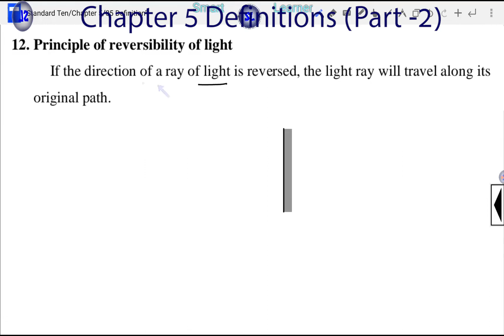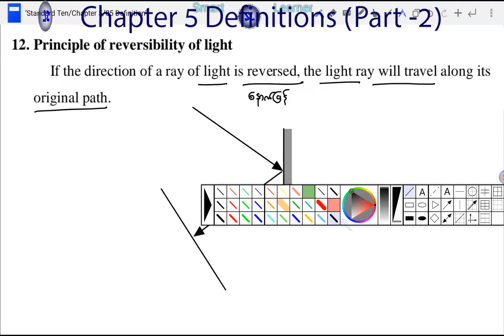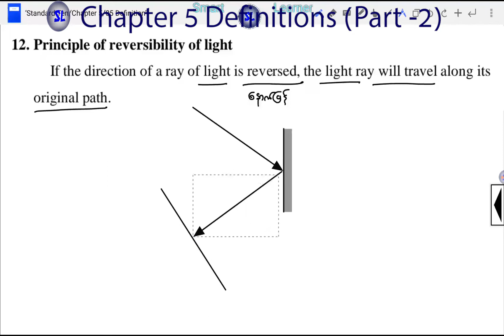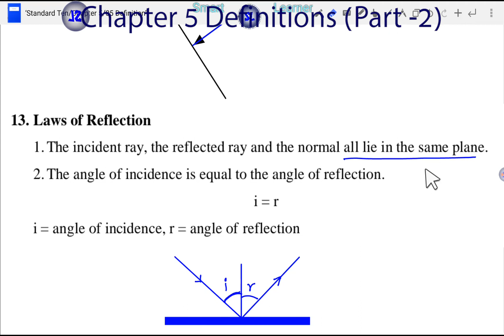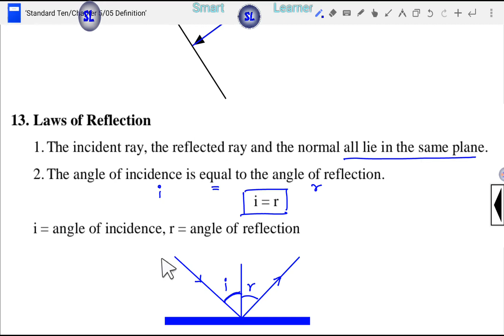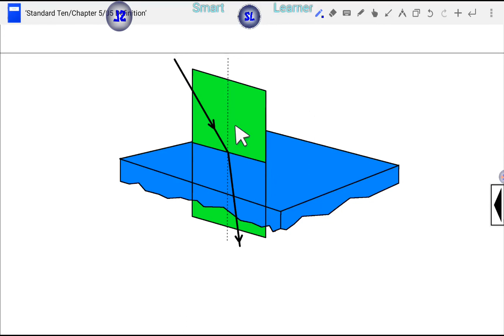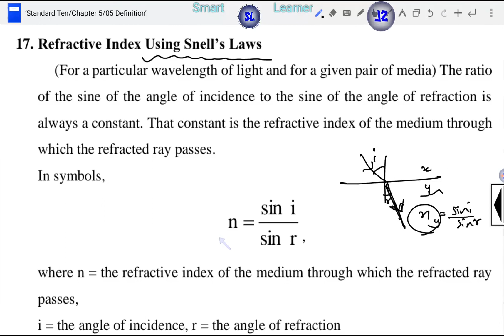Chapter 5 | Definitions (Part- 2), Standard Ten,Old Curriculum,Physics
𝑪𝒉𝒂𝒑𝒕𝒆𝒓 5
Introduction to Light

Definitions (Part-2)

12.Principle of Reversibility of Light
13.Laws of Reflection
14.Laws of Refraction
15.Snell's Law
16.Refractive Index (In terms of Velocity of Light)
17.Refractive Index Using Snell's Law
18.Absolute Refractive Index
19.Real Depth
20.Apparent Depth

တက္ကသိုလ်ဝင်တန်း ရူပဗေဒဘာသာ သင်ကြားမှု video လေးတွေကြည့်ဖို့ Smart Learner Facebook Pageကို Like လုပ်ထားကြပါဦးနော့

𝑳𝒆𝒂𝒓𝒏 𝑺𝒎𝒂𝒓𝒕!
𝑳𝒊𝒗𝒆 𝑺𝒎𝒂𝒓𝒕!
𝑺𝒎𝒂𝒓𝒕 𝑳𝒆𝒂𝒓𝒏𝒆𝒓𝒔!!!

1/4/21 11:19 AM